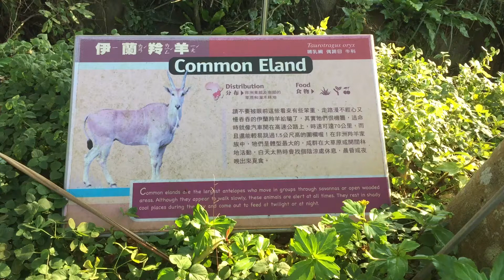伊蘭羚羊的生活環境 Common Eland 1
2018/1/14 台北市立動物園 - 非洲動物區：伊蘭羚羊 Common Eland

伊蘭羚羊棲息在南部非洲的遼闊平原及非洲大平原的山腳。牠們吃草、樹枝及葉子。牠們是日間活動的，但在太陽照射強烈的時候則不太活動。 一個伊籣羚羊的群體一般有30-80隻，有些甚至超過400隻。它們會根據自身需要而加入或脫離某個群體。 公羊的體型及力量一般足以對抗掠食者，但雌羊則較易受到攻擊。伊蘭羚羊的掠食者包括獅子、斑鬣狗、非洲野犬及獵豹。